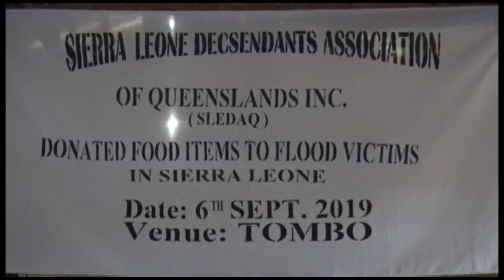Donation to Flood Victims at the Tombo community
The sierra Leone descendants of Queensland donates food items to the Tombo Community. A Story by AYV's James Tamba-Martha